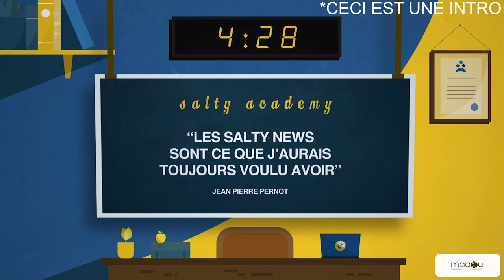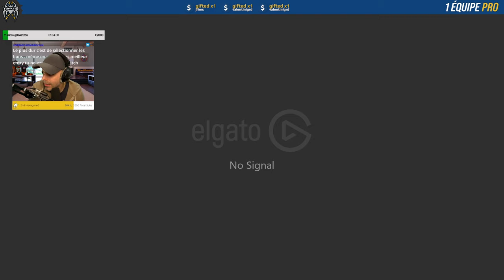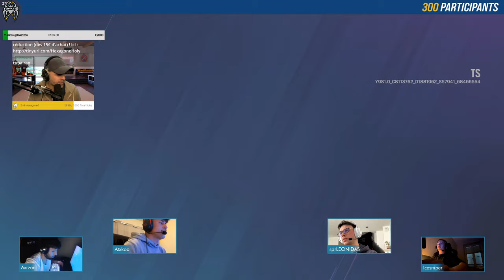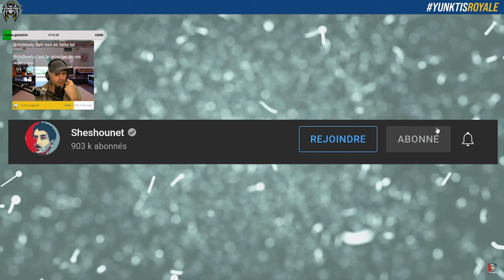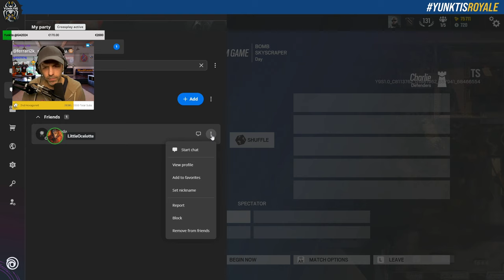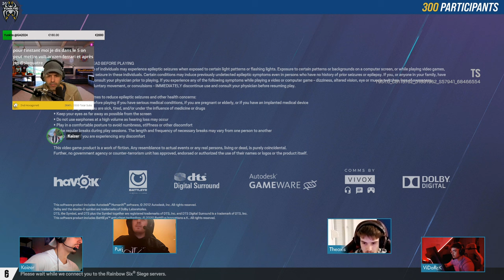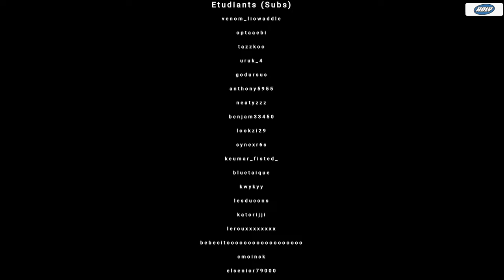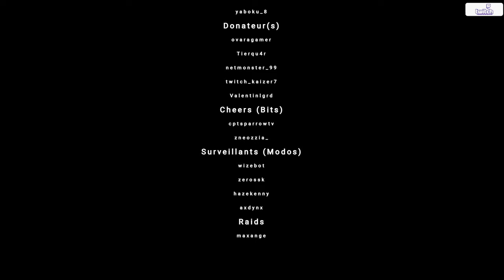YunktisRoyale - Jour 2 - 25 Joueurs restants